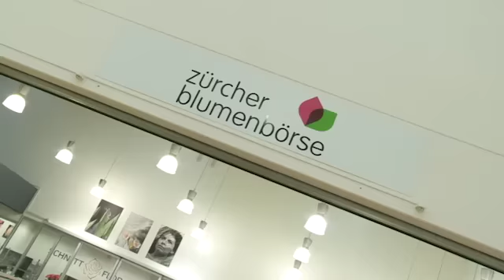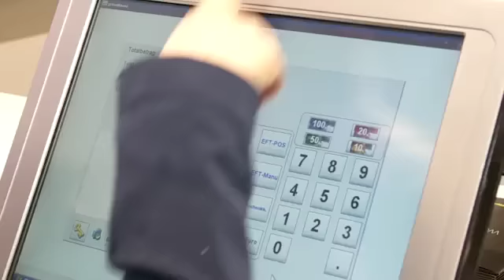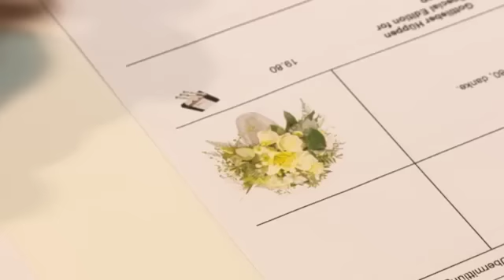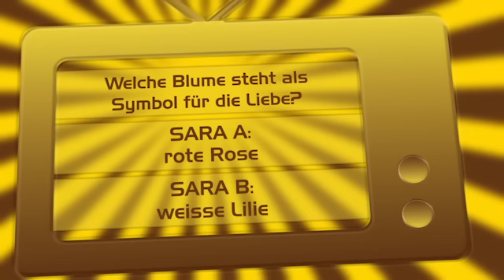Sara machts: Floristin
Wenn es Sara als Floristin macht, wird sie zart wie eine Blume!